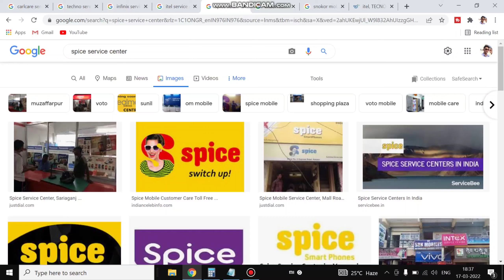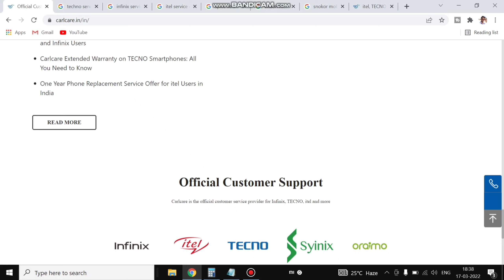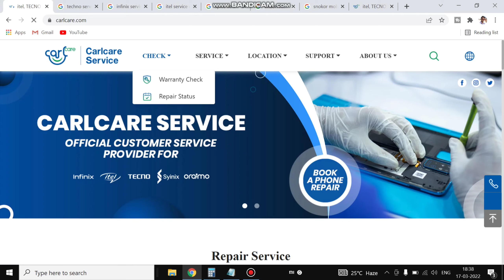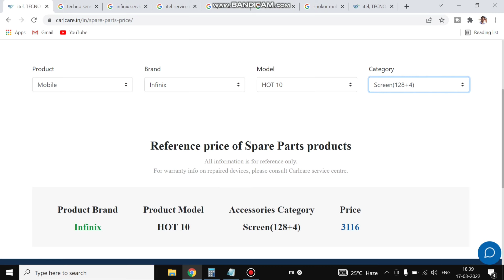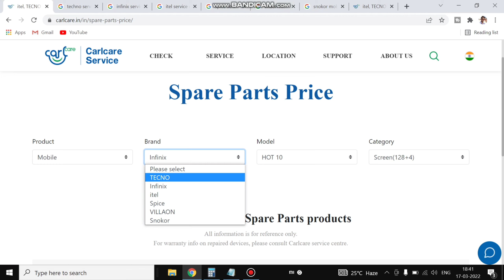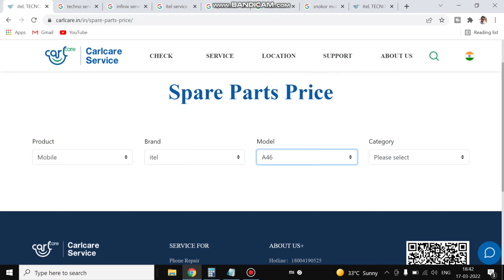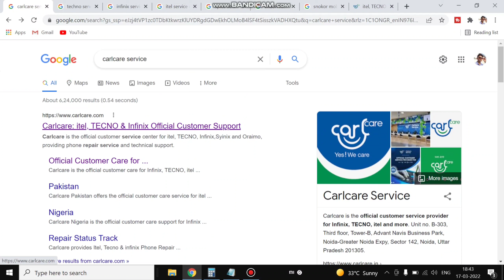Infinix Techno mobile spare parts price check online | Techno , Itel ,mobile parts service center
हेलो दोस्तों मेरे इस वीडियो में आपको infinix ,techno, itel , spice इन सभी मोबाइलों के पार्ट प्राइस सर्विस सेंटर में किस प्राइस पर अवेलेबल है ऑनलाइन कैसे चेक करेंगे यह बताया है इन सभी कंपनियों को एक ही साइट पर पार्ट्स  की प्राइस चेक की जा सकती है वीडियो पूरा देखें क्योंकि मैंने उसमें पार्ट्स  में जो जीएसटी और सर्विस चार्ज लगाया जाता है उसके बारे में भी बताया है उसे मिलाकर ही सही कीमत निकल कर आती है
example :-
 infinix hot 10 display = 3116/-
display par GST 18%=560/-
service charge             =300/-
total.                              = 3976/- appox
तू इस तरह से आपको हर पार्ट पर 18 पर्सेंट जीएसटी ₹300 सर्विस चार्ज को ऐड करना है तभी आपकी सही पार्ट प्राइस निकलकर आएगी|

your quary:-
infinix mobile parts price  online
itel Mobile parts price online
techno mobile parts price online
spice mobile parts price online
infinix mobile original display price
itel Mobile original display price
techno mobile original display price
spice mobile original display price
infinix mobile original battery price
techno mobile original battery price